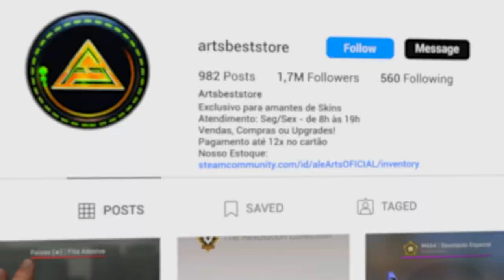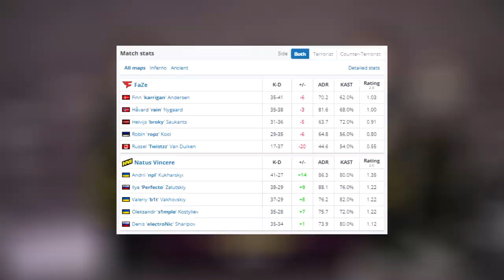S1MPLE x KARRIGAN! NaVi vs FaZe - HIGHLIGHTS - BLAST.tv Paris Major 2023 | CSGO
NaVi vs FaZe - HIGHLIGHTS - BLAST.tv Paris Major 2023 | CSGO

▸blastpremier